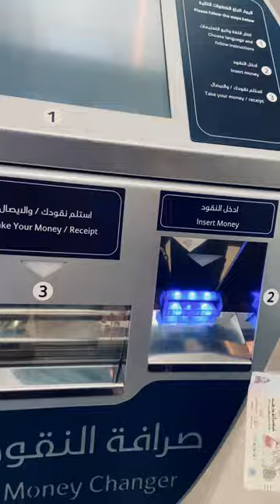Money changing machine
Only in Dubai Myb 😅😅